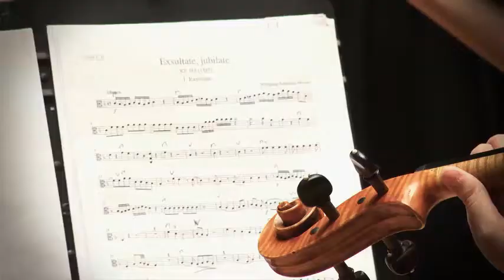Concert Jove Orquestra FSMCV. Premis Euterpe 2014.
La Jove Orquestra de la FSMCV va oferir un magnífic concert en el transcurs de la Gala de la Música. Premis Euterpe 2014 dirigida pel seu titular, Cristóbal Soler.